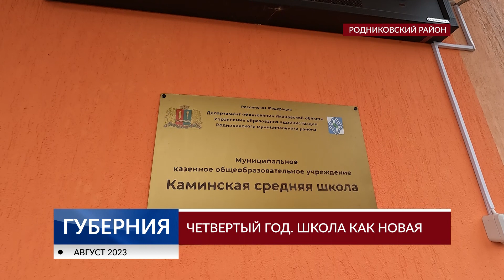Четвертый год. Школа как новая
В 2018 году вопрос завершения строительства нескольких социальных объектов стоял в регионе особенно остро. При поддержке губернатора области «социальные долгострои» удалось завершить. Среди них - Каминская школа в Родниковском районе. Как дела в школе накануне начала учебного года - в репортаже.